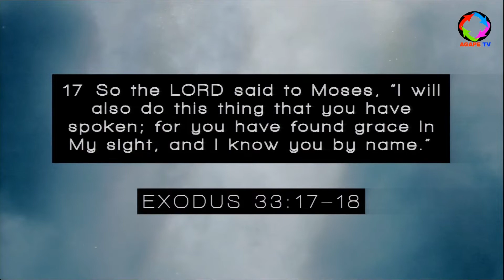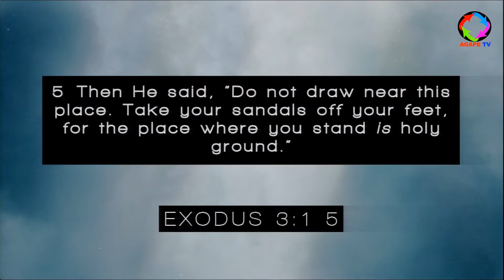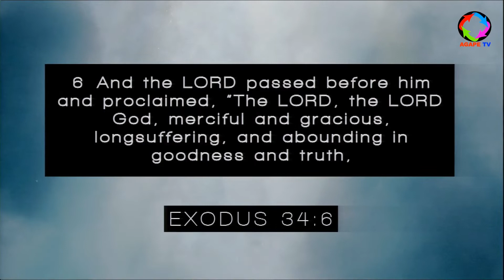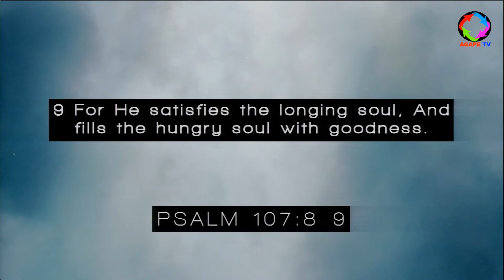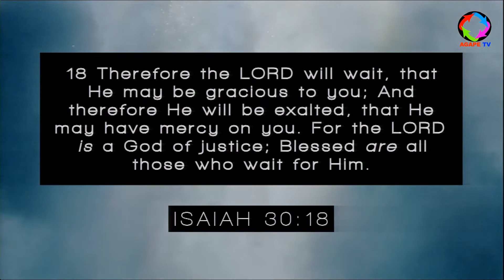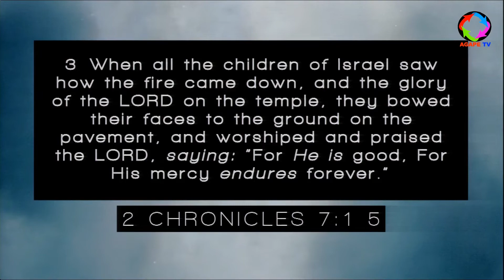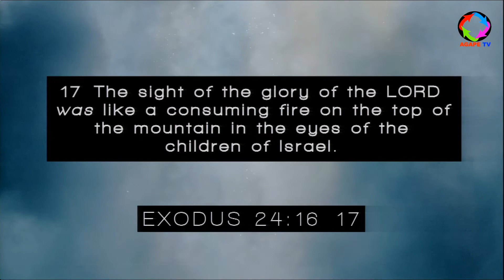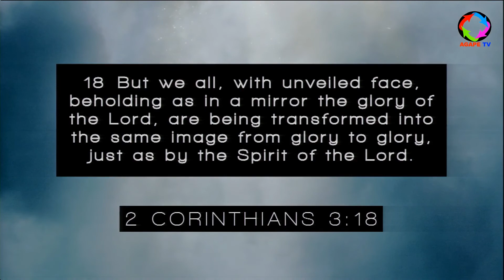Agape Church English Sermon | Pr. Shaji K Daniel | Show Me Your Glory